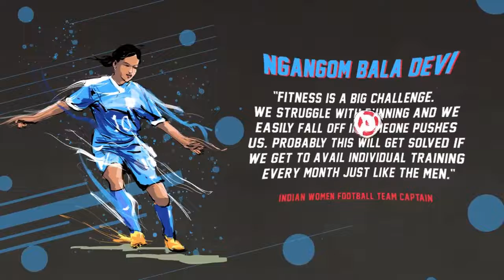TheLockerRoomTalk: Indian Women's Football Team Anthem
Kick the boredom with IWB’s anthem for Women’s Indian Football Association. Chant for them! These girls have balls, see them taking on the world!

TheLockerRoomTalk campaign aims at creating awareness about struggles and hardships our sportswomen have to endure to bring the victory home. We wish to invite the nation to stand for them when they play!

The campaign presented by The EPIC Channel and powered by Oateo, HRX and Gold's Gym India.

Composed and Sung by: Komal Panwar
Video by: Anadinath Jha
Illustration by: CP Sharma Illustrations